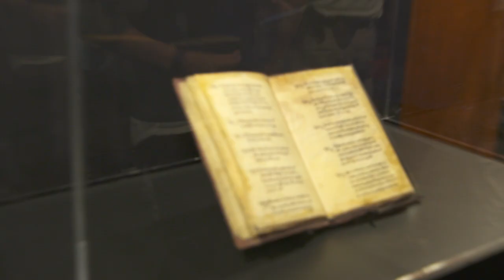Death Note: Surprise Comic-Con 2017 Screening | ScreenSlam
Death Note: Surprise Comic-Con 2017 Screening